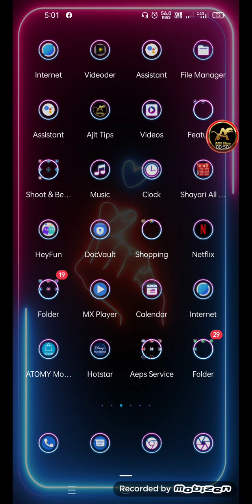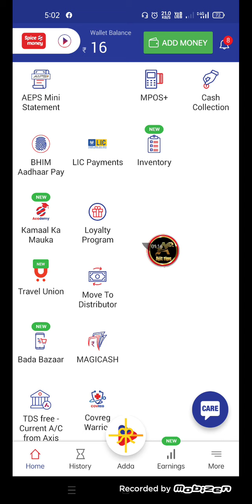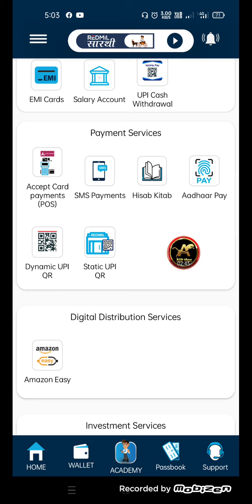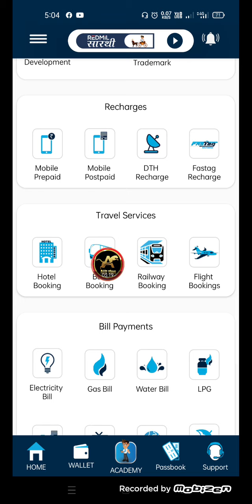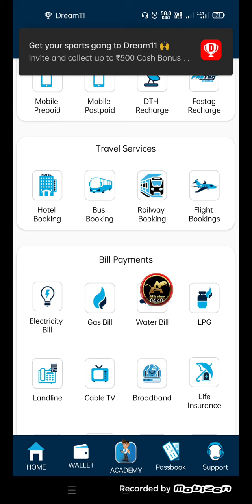Redmill Business Mall Vs Spice Money ? Spice Money Vs Redmill Business Mall ? कोनसा App लू ?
About this video :- Redmill Business Mall Vs Spice Money ? Spice Money Vs Redmill Business Mall ? कोनसा App लू ?

or substitute for the services of trained professionals in any field including, but not limited to, financial, medical, psychological or legal matters. Nasim Ali Khan and the producers do not take responsibility for any direct, indirect, implied, punitive, special, incidental, or other consequential damages arising directly or indirectly on account of any actions taken based on the video. Nasim Ali Khan and the producers of the video disclaim any kind of claim of libel, slander or any other kind of claim or suit of any sort. Viewers discretion is advised.

Tags.

Spice Money vs Redmill business Mall

Redmill Business Mall Vs Spice Money

Paynearby Vs Spice Money

Spice Money Vs Paynearby

Iyda payment vs Spice Money

IYDA PAYMENT Vs Redmill Business Mall